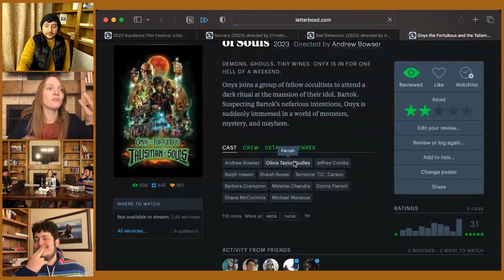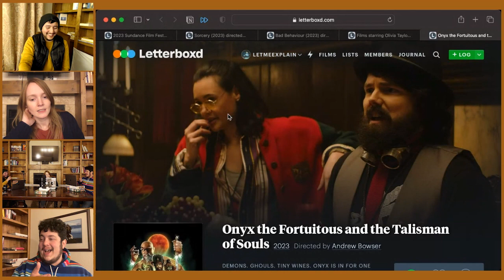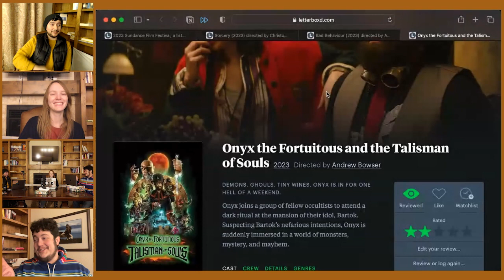Onyx the Fortuitous and the Talisman of Souls got made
Intercut reviews the new film, Onyx the Fortuitous and the Talisman of Souls, after its premiere at the 2023 Sundance Film Festival, on the livestream.